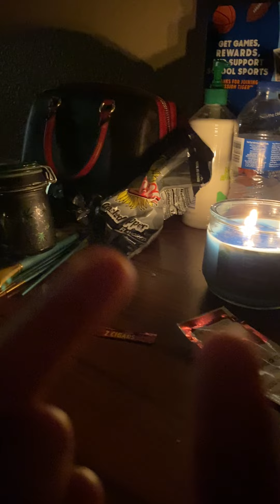September 10, 2022